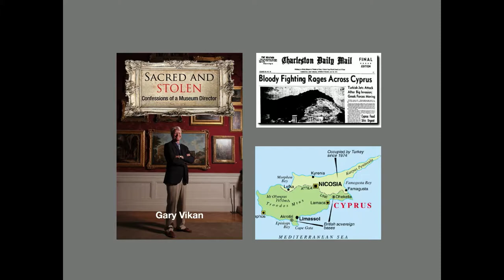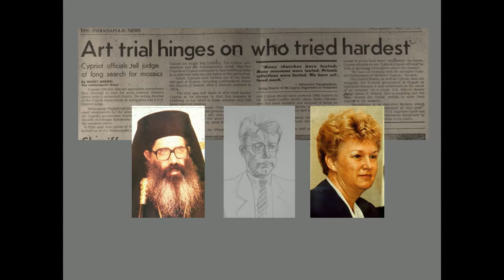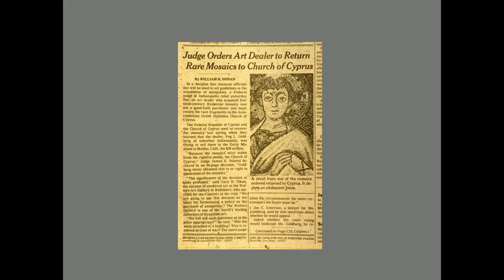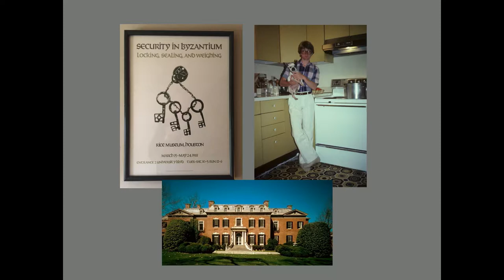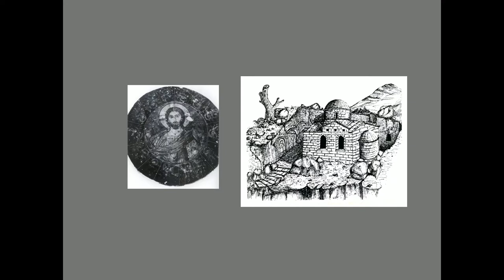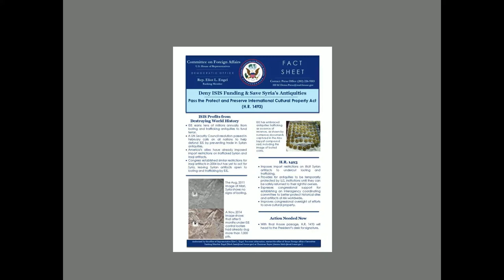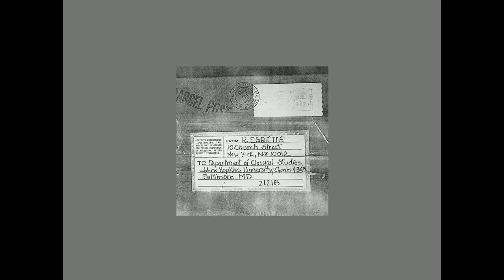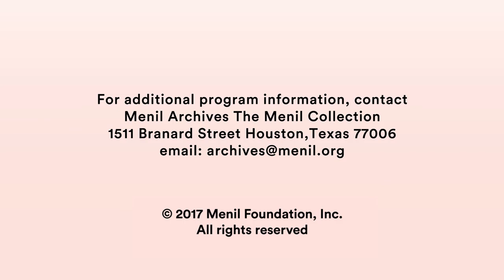Gary Vikan on Sacred and Stolen: Confessions of a Museum Director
A scholar of late ancient and medieval art and former Director of the Walters Art Museum in Baltimore, Gary Vikan presents a lecture on his new book Sacred and Stolen: Confessions of a Museum Director. A memoir of his adventurous career as a curator and museum director, the book includes Vikan’s account of working with Menil co-founder Dominique de Menil to develop a collection of ancient and medieval works of art.

Public Program of the Menil Collection, Houston, TX. March 23 2017.